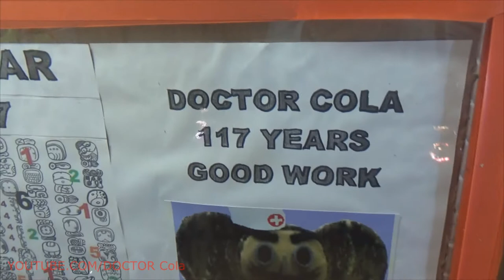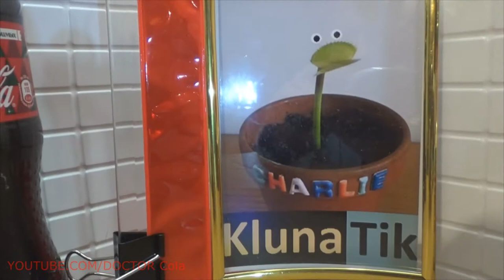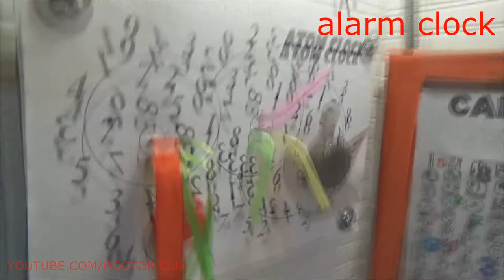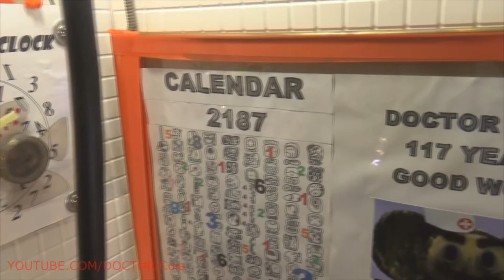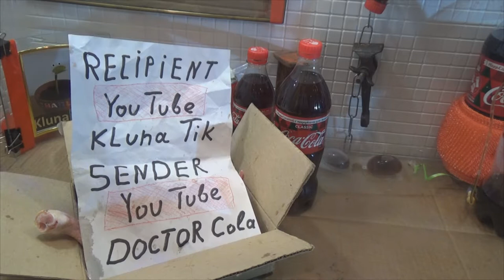Coca Cola watch - Alarm clock Coca Cola - Fun operation - Experiment Coca Cola Challenge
Coca Cola Superhero - Coca Cola Saved a Hedgehog in Winter at (-30) - Experiment Coca Cola